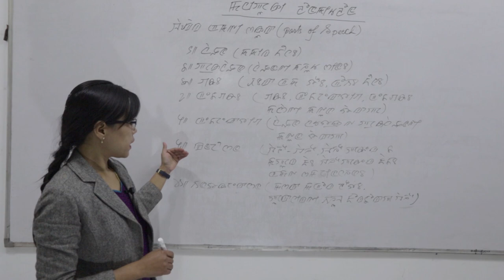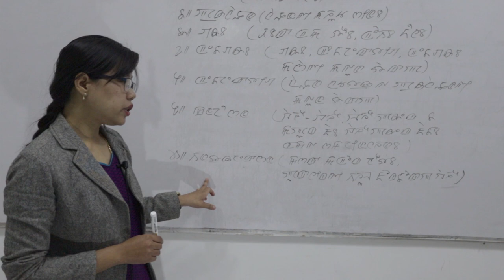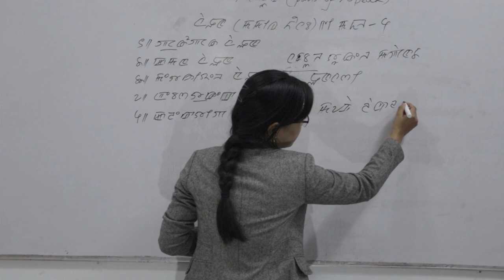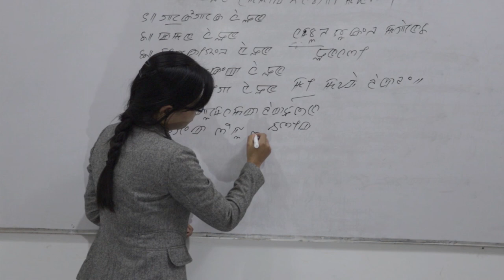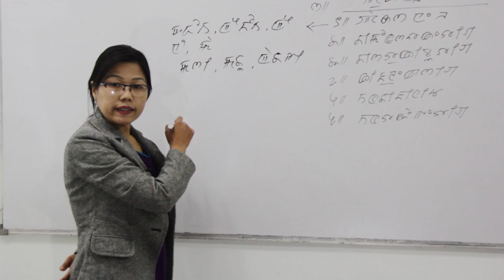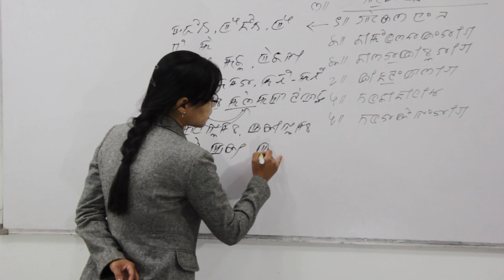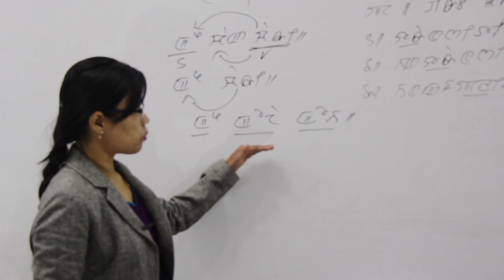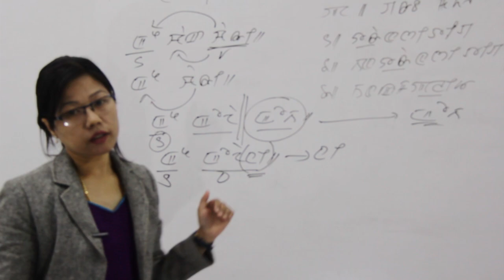Part of Speech Part-1 II Class-X Manipuri ll Maheikol